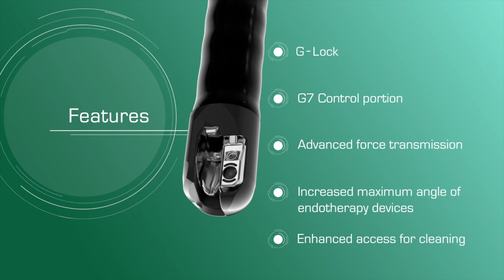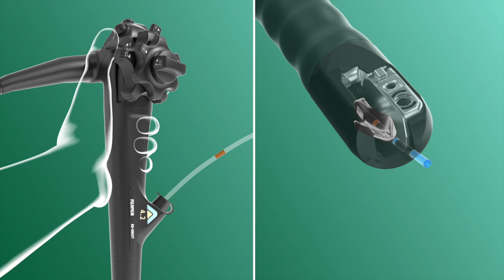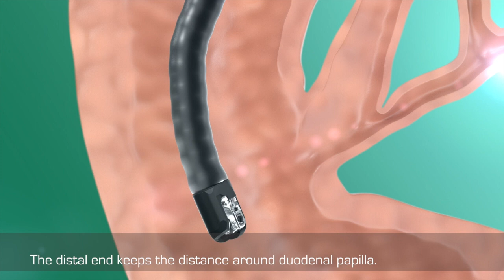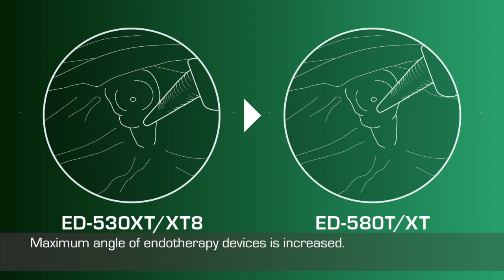FUJIFILM ERCP Endoscope | ED-580T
The ED-580T have the G-Lock incorporated at the distal end.
The combination of G-Lock and smooth inner tube helps offering efficient ERCP procedures.

M.I.Tech distribute the FUJIFILM in Korea.